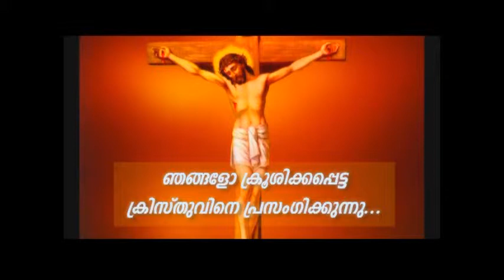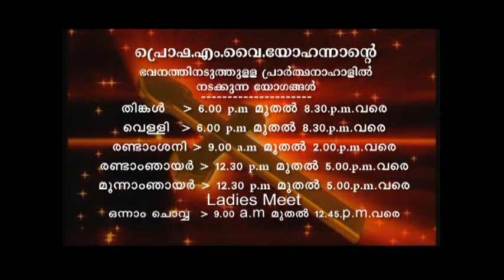PV 29OCT2018 8 30PM